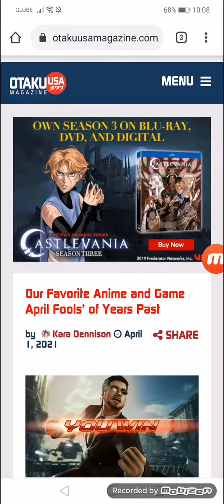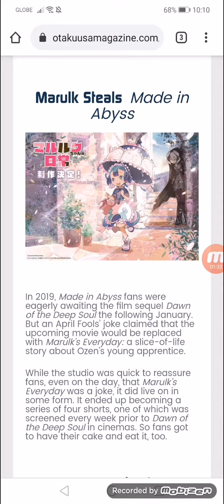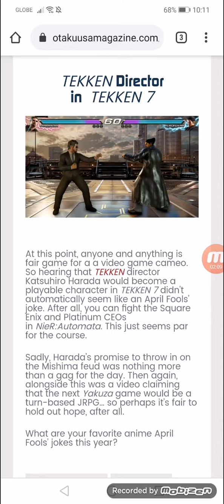Our Favorite Anime and Game April Fools’ of Years Past